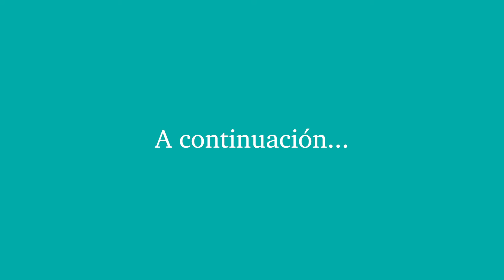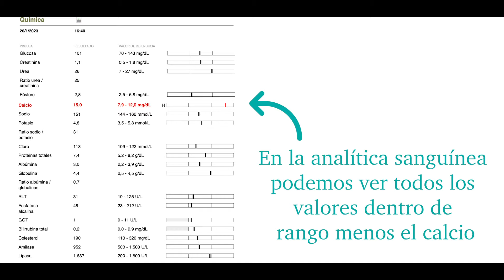CAPÍTULO 110: ❗Tumor del timo en perros - Veterinario especialista en perros.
💓 ¡FAMILIA RETIRO! 🐶🐈🦜🦎🐇

🎬 El caso que tenemos preparado para vosotros este jueves en nuestro canal de YouTube es, seguramente, uno de los más delicados a los que nos hemos enfrentado en las últimas semanas.
🐶 Se trata de 𝐑𝐨𝐧𝐝𝐚, una perra de aguas de 14 años que, a priori, acude a consulta por presentar un lamido continuado en la zona inguinal a causa de una vaginitis y una infección urinaria.
A razón de esto, realizamos una analítica de sangre y otra de orina y observamos una alteración muy poco común en perros: 𝐞𝐥 𝐜𝐚𝐥𝐜𝐢𝐨 𝐞𝐬𝐭𝐚𝐛𝐚 𝐦𝐮𝐲 𝐚𝐥𝐭𝐨.

📝 Este valor alterado hace saltar todas nuestras alarmas y decidimos continuar con el protocolo diagnóstico mediante la realización de las siguientes pruebas de imagen: radiografías de tórax, ecografía abdominal y TAC.
🚨 El resultado resultó ser una masa de gran tamaño, de unos 20 cm aproximadamente, a la que realizamos una citología que no resultó diagnóstica. Sin embargo, en la imagen de TAC comprobamos que la masa está bien delimitada y no afecta al parénquima pulmonar por lo que es factible realizar un abordaje quirúrgico.

⚠️ Antes del procedimiento quirúrgico, RONDA comienza con un tratamiento antiinflamatorio cuyo objetivo es reducir el tamaño de la masa antes de la intervención.
👉 El procedimiento quirúrgico se denomina 𝐭𝐨𝐫𝐚𝐜𝐨𝐭𝐨𝐦𝐢𝐚 y a través de este se extirpó la masa y se colocó un pleuracan para el drenaje de la intervención.
Tras 48h sin que este drenaje expulsara líquido procedemos a su retirada.

☘️ 5 días después de su ingreso, Ronda puede volver a casa junto a su familia y nosotros quedamos a la espera de conocer la naturaleza de la masa que mandamos a patología en el momento de la intervención.

Para cualquier duda o consulta no dudéis en poneros en contacto con nosotros
📞 Atención vía telefónica 𝟵𝟭𝟰𝟬𝟵 𝟯𝟲 𝟬𝟬
📍  Puedes encontrarnos en Avenida Menéndez Pelayo 9.
🚨 ¡Horario NON STOP! 🛑
🚘 Parking Gratuito
🏥 Disponemos de un sistema de financiación adaptado a cada cliente y necesidad